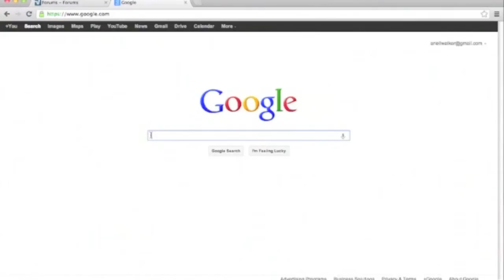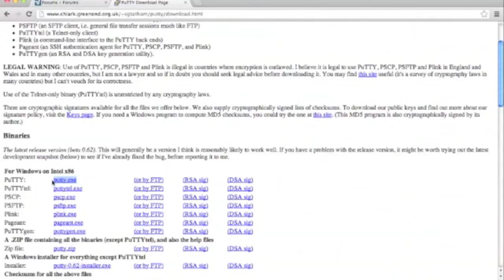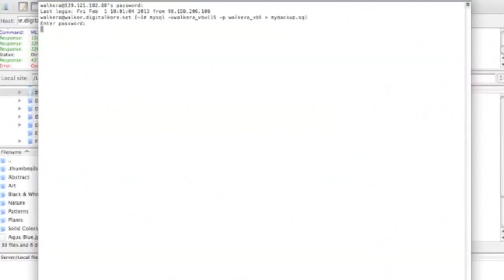vBulletin 5 Connect: Database Restore via SSH Shell Putty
Tutorial on how to restore your MySQL Database via SSH Putty Client